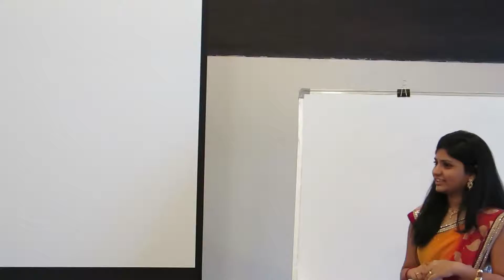EMCEE TM Sanjay at S2Tech TM club's Meeting No#100